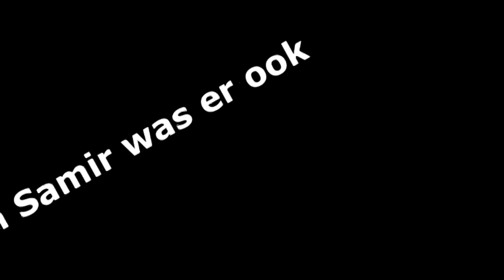DYG #8 ft. The Kelvlog en Samir hier!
LEES DE HELE BESCHRIJVING HET IS ZEER BELANGRIJK
Hallo mensen!
Allemaal vreselijk bedankt voor het kijken van deze DYG 8 video!
Ik vond het super tof op de DYG en ik ben er volgende ajar 100 % zeker weer bij!
De vlog video die op de camping is gemaakt komt er nog op en die word ook super! Voor de rest waren er nog mensen die In deze video hebben meegespeeld en dat waren :

In de volgende aflevering op Hexeliengmail zien jullie weer een bekende youtuber die wat over Hexeliengmail te zeggen heeft!
Dus zoeg dat je geabonneerd bent en geen glimp mist uit de youtube wereld!